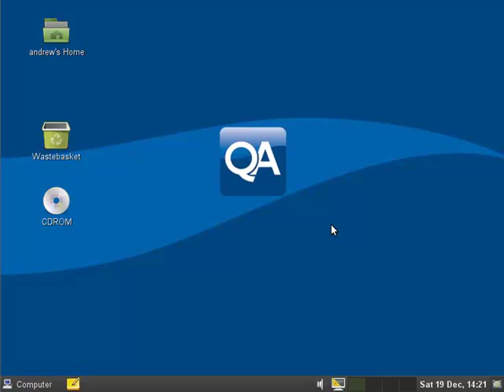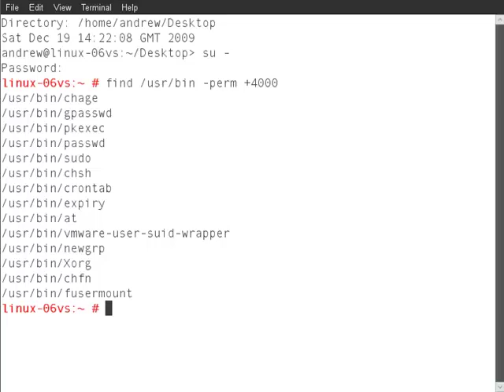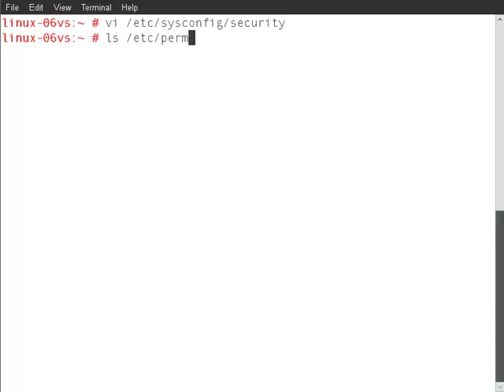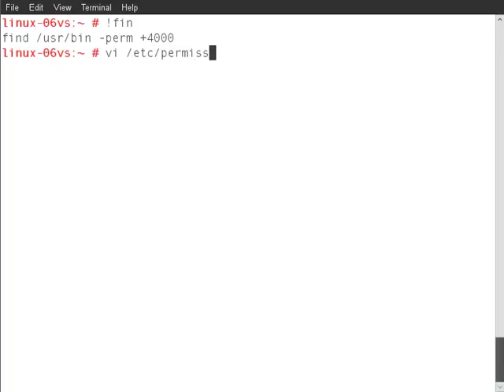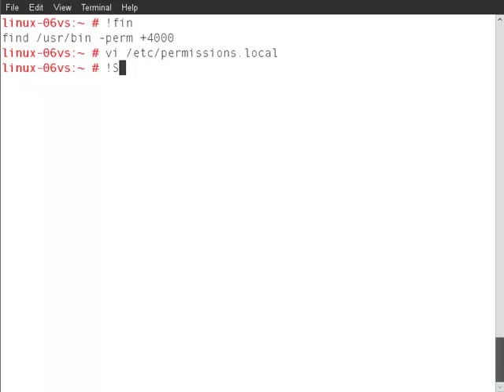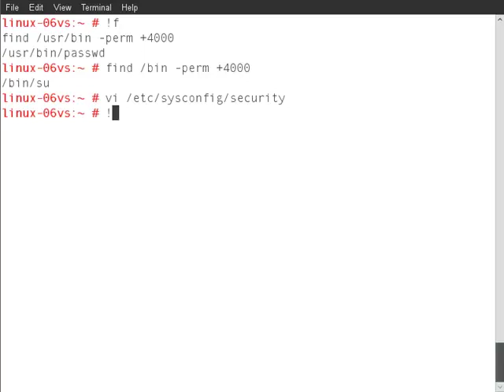File Permission Templates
So we have seen a little on setting file permissions in openSUSE 11.2, so now lets look at managing them through the supplied security templates. These can be set through YaST, but, as always better understanding can be gained by looking at the underlying control files from the command line.